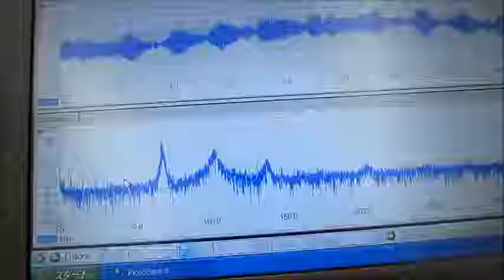超音波実験 Ultrasonic experiment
水槽・液体（マイクロバブル）・・・
　気体（バブル）・超音波振動子・・・

３種類の異なる周波数の「超音波振動子」を利用する技術